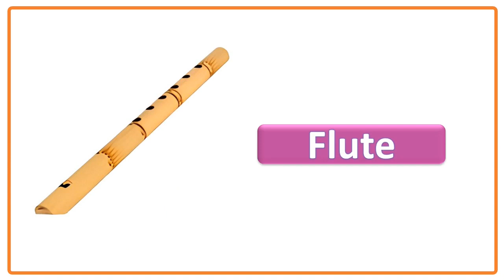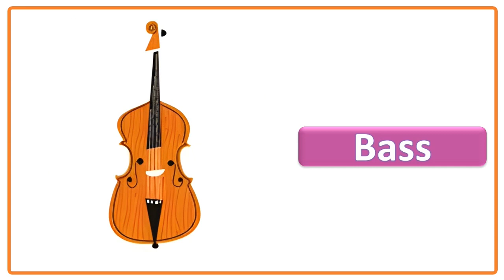List of Musical Instruments ||Names of musical instruments in English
Are you fascinated by the diverse array of musical instruments from around the globe? Look no further! In this comprehensive video, we present a captivating journey through the enchanting realm of musical instruments. Whether you're a music enthusiast, a budding musician, or simply curious about the instruments that create the melodies we love, this compilation is sure to delight and inspire.

🎻 From the timeless elegance of the violin to the rhythmic beats of the drums, we showcase a wide range of instruments, each with its own unique charm and history. Dive deep into the intricate craftsmanship and cultural significance behind each instrument as we unveil their names in English, providing a valuable resource for enthusiasts and learners alike.

🎺 Join us as we celebrate the rich tapestry of musical expression, spanning continents and centuries. Whether you're drawn to the soulful melodies of wind instruments, the percussive energy of drums, or the harmonious resonance of string instruments, there's something for everyone in this mesmerizing compilation.

🎸 As you immerse yourself in the captivating sights and sounds of these musical treasures, let your imagination soar and your passion for music ignite. Whether you're discovering new instruments or revisiting old favorites, this video promises to be a feast for the senses and a source of endless inspiration.

🎹 Don't miss out on this unforgettable musical odyssey! Hit the play button now and embark on a journey through the captivating world of musical instruments.